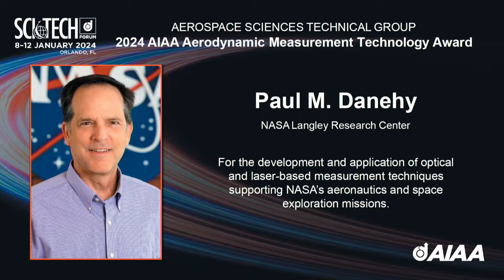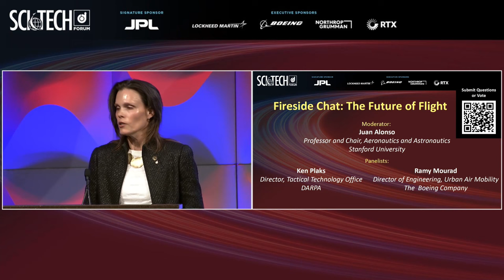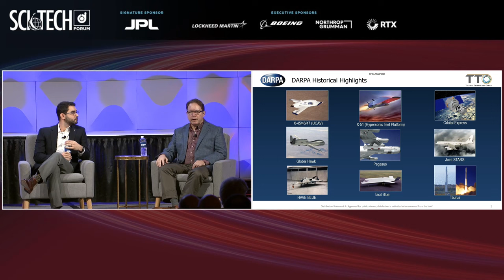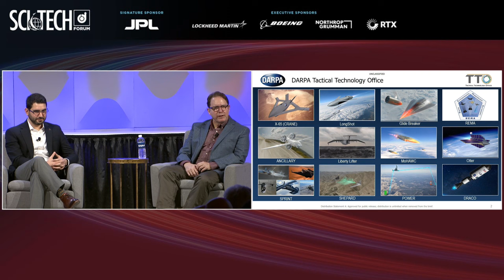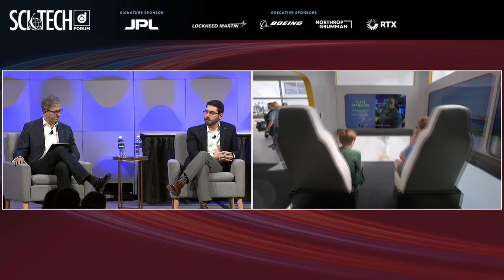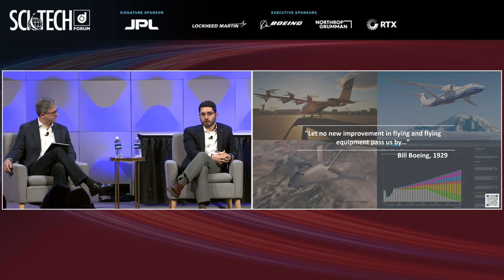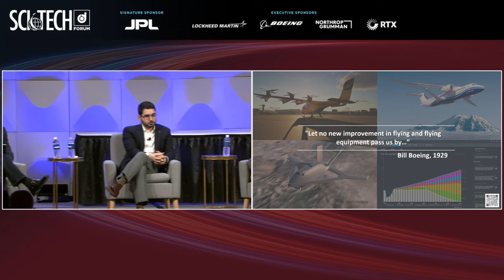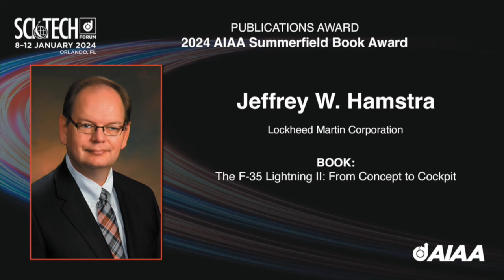2024 AIAA SciTech Forum - Plenary: Fireside chat: The Future of Flight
Tuesday, 9 January, 0800–0900 hrs ET
Plenary: Fireside chat: The Future of Flight
PLN-02